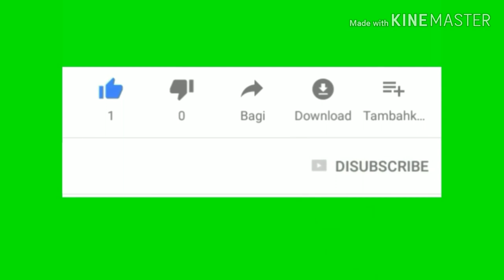Trailer Film Susi Susanti Love All -Asnm Entertainment Channel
Dipublikasi 24 Oktober 2019

Film ini mengkisahkan seorang legenda Susi Susanti mulai umur 14 tahun hingga berkembang menjadi atlet paling dicintai di Indonesia.

Melalui bimbingan pelatihnya, Liang Chiu Sia, dan didorong oleh janji suci pada ayahnya, Susi mendapat pengakuan dunia dengan meraih medali emas Olimpiade pertama untuk Indonesia.

Ketika sang negeri terjungkal dalam gejolak ekonomi, Susi membuktikan pada dunia bahwa kepahlawanan tidak diukur dari tingginya prestasi, tetapi dari besarnya pengorbanan untuk tanah airnya. Tekad dan cinta Susi kepada Tuhan, keluarga, dan pasangan hidupnya-lah yang mengukir sejarah olahraga Indonesia.

Asnm Entertainment Channel,